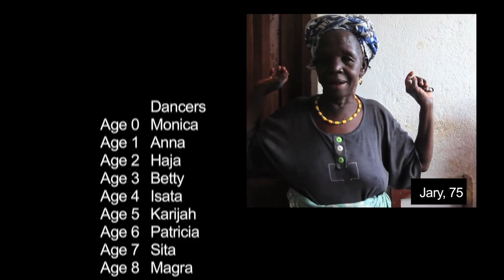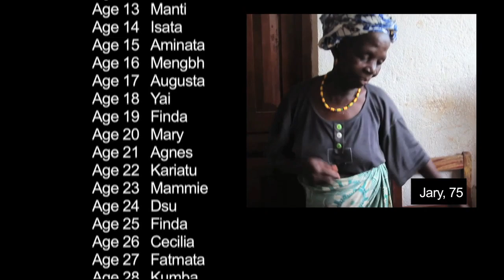I Got Rhythm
A dance video from Sierra Leone 2011. We follow 30 young girls and women in the age from 0-29 dancing to the rhythms of their country.